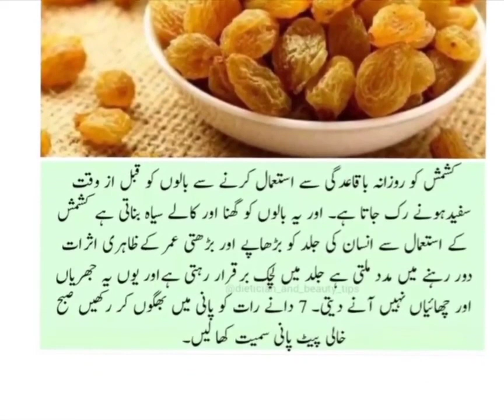kishmish benefits#amazing totky